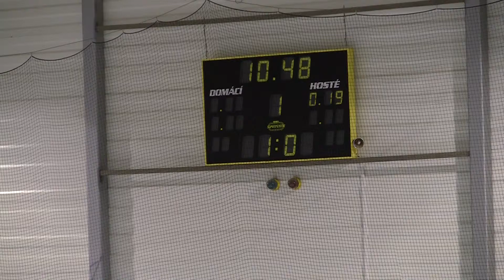20100918 Pardubice SU_0016.MTS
HC Letci Letňany SU HC Eaton Pardubice Extraliga Starší Dorost 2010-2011 Hokej Czech Midget Extra League Ice Hockey Prague Praha Canon Legria HF S21